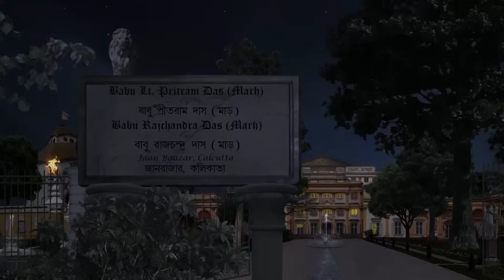Karuna-র শেষকৃত্যের প্রস্তুতি শুরু হয় | Rani Rashmoni | Full Ep. 495 | ZEE Bangla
Rani and Chandra are shocked by Karuna's sudden death. Chandra's health degrades by the shock of Karuna's death. Mathur is also reluctant to believe that Karuna is no longer alive. Sukumari regrets Karuna's death as she never wished for her to die. Rani tells Anandamoyee to prepare for Karuna's last rites saying that she will send off her daughter as a bride. Mathur recalls all his fond memories spent with Karuna, and her last words to him. Karuna is dressed up beautifully for the last time.